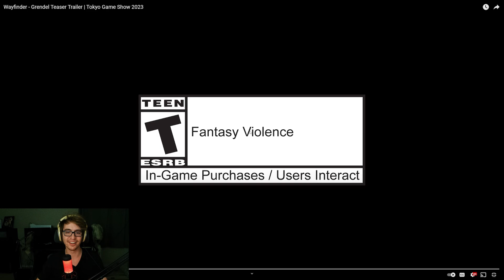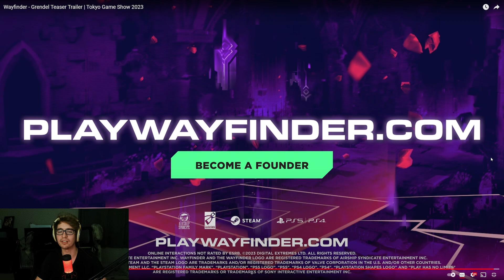Wayfinder - Grendel Teaser Trailer From Tokyo Game Show 2023! Pupsker Reacts!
Today Wayfinder had a Grendel teaser trailer for the new Wayfinder named Grendel! Not the Warframe one I know I know, but that's okay. Let me know what you think of the new hunter! This was first shown at the Tokyo Game Show 2023!